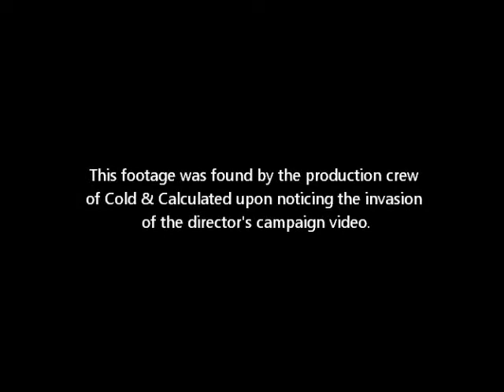Cold & Calculated Teaser #2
The production crew happened to find this footage as the Indiegogo campaign began on May 4, 2017. Whether this was by chance or not shouldn't be questioned.